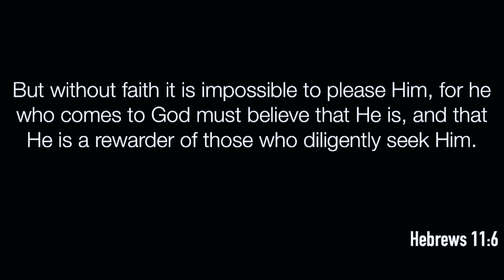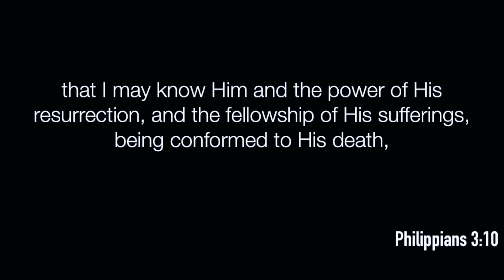Pastor Barry E. Knight